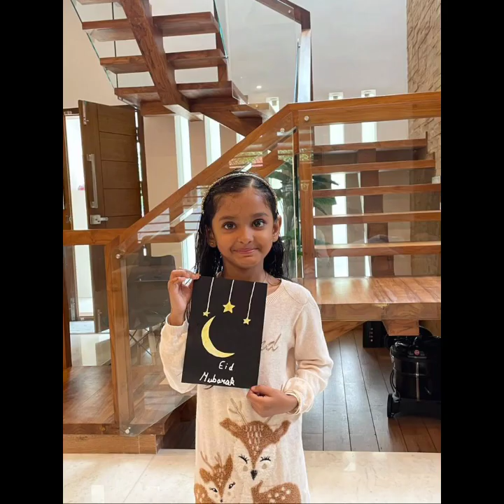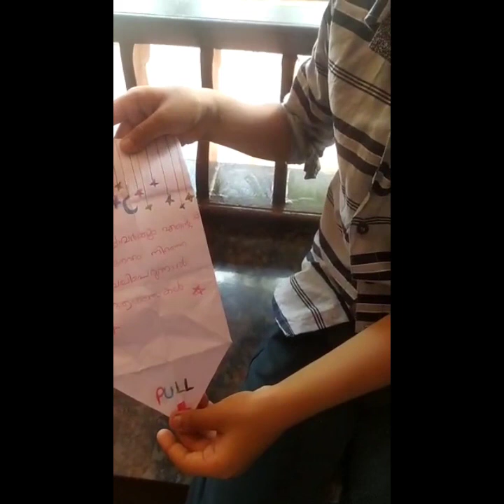ഈദ് ആഘോഷം - A.L.P.S Puduponnani(Manicheppu)